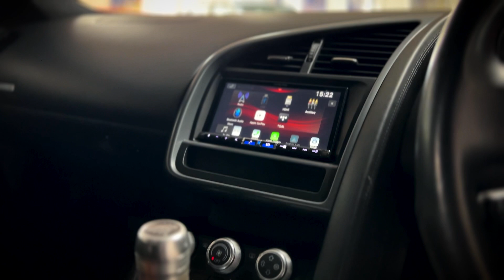2008 Audi R8 V8 Manual - FOR SALE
When the experts speak, they say that the perfect R8 is a first generation car with a manual gearbox and magnetic ride suspension. Here we have an example of exactly that.

Finished in Ice Silver with Appollo Silver side-blades and a black leather interior, this low mileage car’s condition can only be described as simply exquisite. From the paintwork, to the perfect polished alloy wheels with dark silver inlays, the tyre condition, and the interior – wherever you look, it can only be described as exceptional.

The R8’s standard equipment list is vast, but this car’s additional specification is equally impressive, costing an additional £11k over its 2008 list price, not to mention the recent upgrade of the head unit to incorporate Bluetooth Apple CarPlay, Android Auto and a reverse camera at a cost of over £2k.

The selected factory equipment includes Extended Leather Package, Audi magnetic ride, Bang & Olufsen Sound System, Electrically adjustable front seats, Metallic paint, Auto-dimming, folding door mirrors, Light Package, Bluetooth phone preparation, CD autochanger, Auto-dimming rear view mirror, Tyre pressure monitoring system, Cruise control, and Coloured stitching.

The car has only ever been serviced at Audi main dealers, with the last service completed less than 2k miles ago in June 2022. With 7 services stamps, the car's been serviced approximately every 5,500 miles on average.

Sold by ourselves previously, and with a carefully driven 41,500 miles, and only 3 previous owners, this stunning R8 will be supplied complete with the Audi book pack, two keys, a 12-month MOT with no advisories and a 6-month market leading, extendable warranty.

FOR FULL SERVICE HISTORY DETAILS, MORE INFO, VIDEO AND IMAGES

** FULL DEALER FACILITIES / FCA APPROVED / ALL VEHICLES SUBJECT TO 100-POINT PRE-SALE MECHANICAL INSPECTION / GREAT LOW RATE FINANCE SOLUTIONS WITH A VARIETY OF THE UK’S LEADING FINANCE COMPANIES / ALL CARS ARE DELIVERED HPI CLEAR AND WITH A MINIMUM 6 MONTH WARRANTY / PART EXCHANGE WELCOME / ALL MAJOR DEBIT & CREDIT CARDS ACCEPTED / NATIONWIDE DELIVERY AVAILABLE / EXTENDABLE WARRANTIES / VIEWING AVAILABLE BY APPOINTMENT, BUT AT YOUR CONVENIENCE / PLEASE GET IN TOUCH: MOBILE - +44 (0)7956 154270,